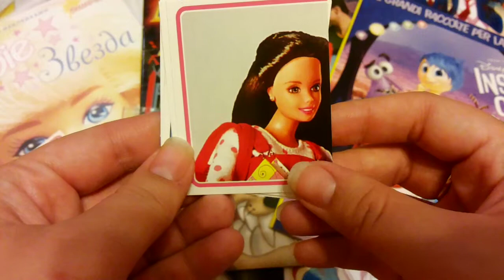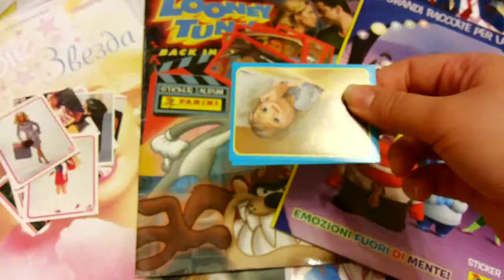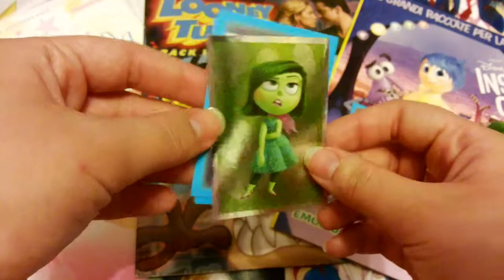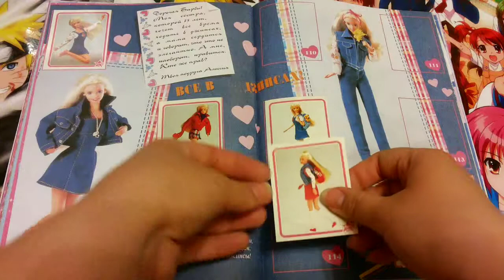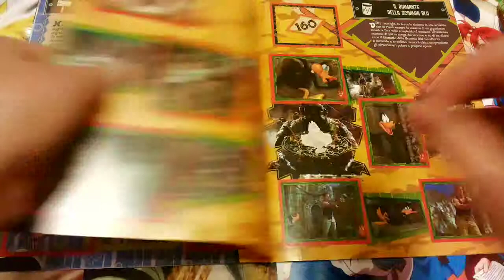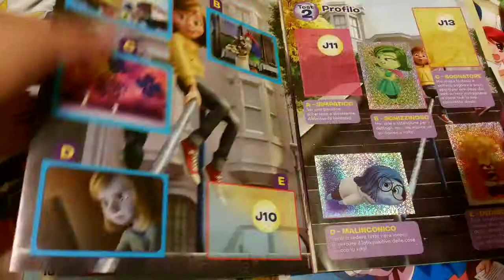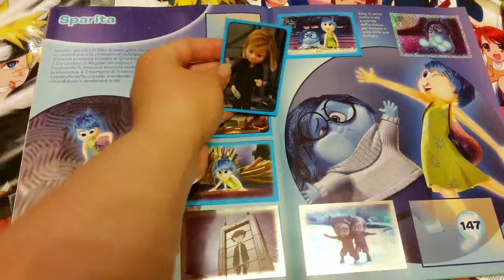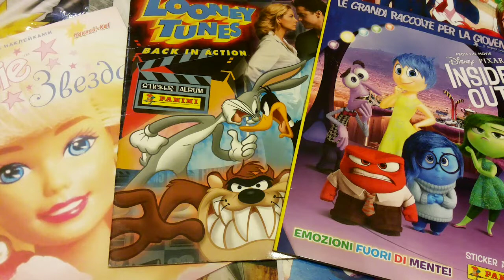Обмен, покупки № 5 Луни-тюнс Барби Головоломка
Луни-тюнс Барби Головоломка